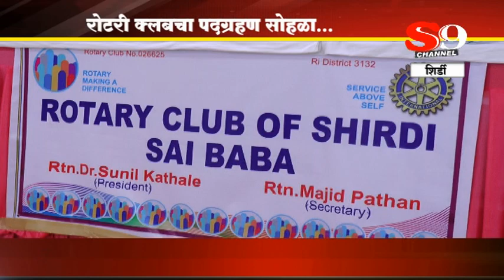शिर्डी -रोटरी क्लबचा पदग्रहण सोहळा संपन्न...